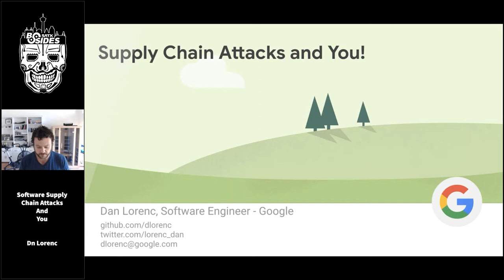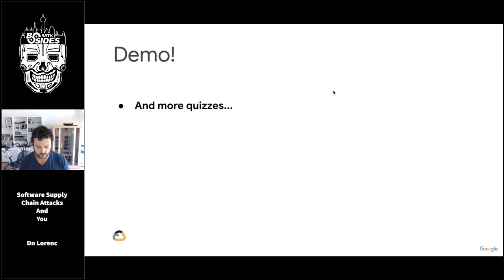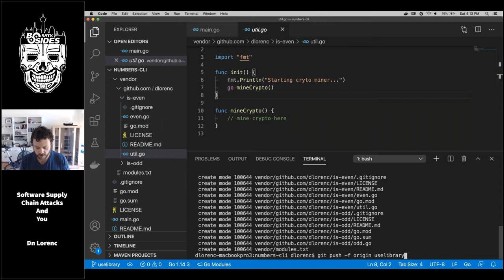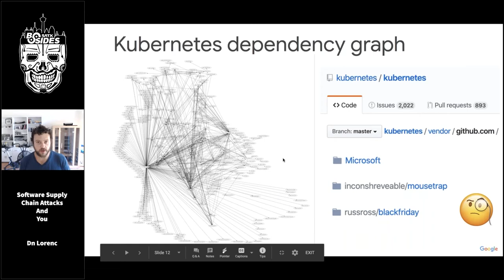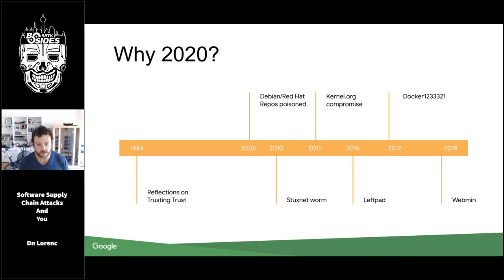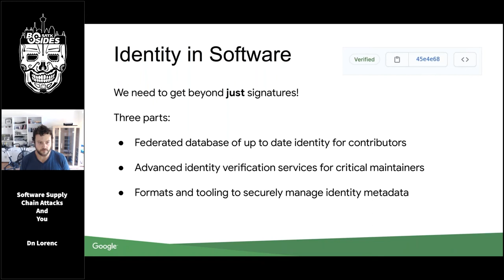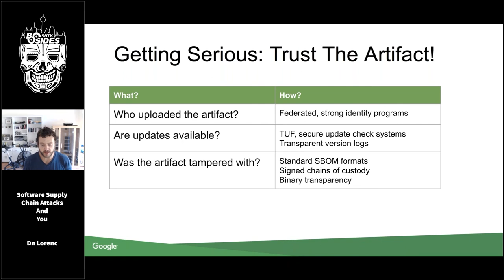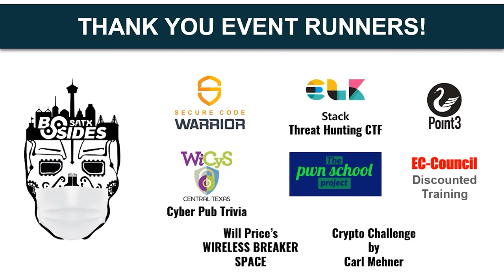Software Supply Chain Attacks And You - Dan Lorenc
Title: Software Supply Chain Attacks And You
Presenter: Dan Lorenc
Track: In The Clouds
Time: 1600

Abstract:
Open source is under attack, and you are too. Software supply chain attacks are getting easier, and happening more and more often. Learn how to protect yourself from them, and how we need to work together as an industry to prevent this type of attack all together.

Speaker Bio:
Dan Lorenc is a Software Engineer at Google focused on open source Cloud technologies. He leads an engineering team focused on making easier to build and deliver secure, reliable systems for Kubernetes. He created the Minikube, Skaffold, and Tekton open-source projects, and is a member of the Technical Oversight Committee for the Continuous Delivery Foundation.